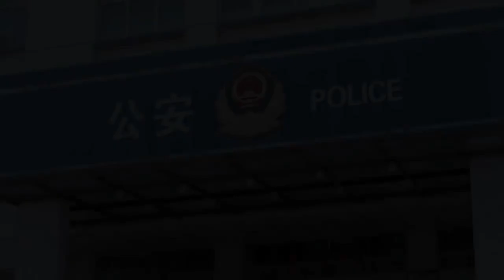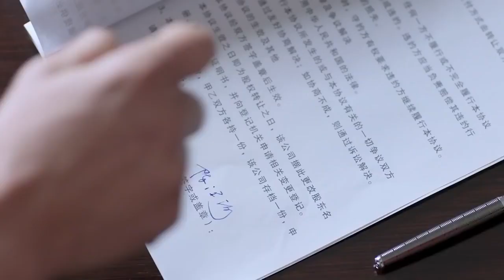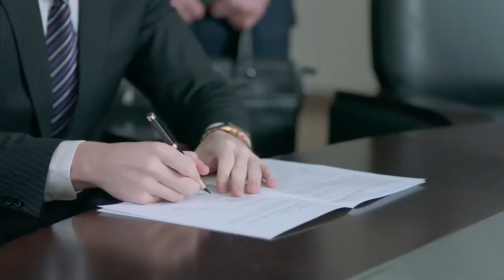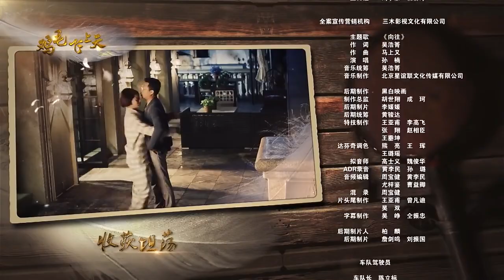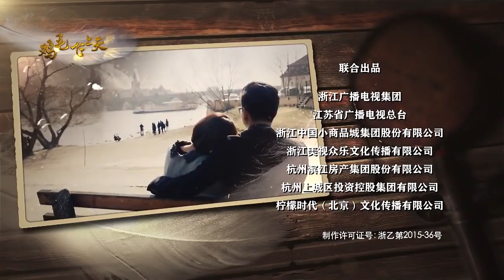【鸡毛换糖】第36集 张译殷桃携手再现义乌商人传奇故事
【剧情简介】陈家村乡民在雪地中捡起了一个嗷嗷待哺的孤儿，谁也没想到这个取名鸡毛的人后来竟真带着他们飞上天，成为当地的传奇。从小耳濡目染大人们鸡毛换糖，学会了怎么快速对货物进行估价交换，获得最大利益。村民出去讨生计被抓，鸡毛火烧仓库救下乡亲，却被迫离乡避难，临走前金水叔给他取名陈江河，寄托了无限希望。陈江河走南闯北跑遍大半个中国，阴差阳错遇到了一生挚爱骆玉珠。两人恋情并不被人看好，甚至被金水叔故意制造矛盾拆散，棒打鸳鸯，骆玉珠黯然远走他乡，穷困潦倒中出嫁，与他人成家生子。陈江河却边创业边苦守她八年。前夫逝去，骆玉珠带着儿子咬牙前行，交错的火车上与陈江河再次相见，决定此生永不分离。夫妻联手征战商海，带着孩子卖五金卖百货，过五关斩六将，克服了诚信危机、赢得了市场信任，做出了属于自己品牌的商品，将传统零售业做到极致时又做互联网电商，加入到国家战略级一带一路的洪流中将生意铺向世界。与此同时，他们面临着感情上的抉择，夫妻关系的转变，亲人的离合，与子女的关系也伴随着商路的坎坷起起伏伏。又是一个雪夜，夫妻俩同时踏上了奔向西伯利亚,奔向欧洲的列车，下一站在等待着他们经过。